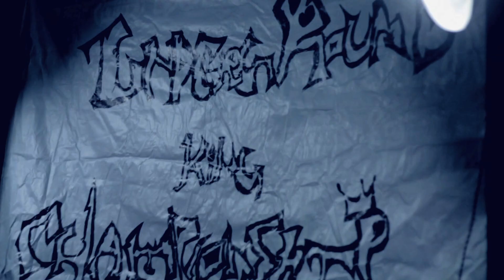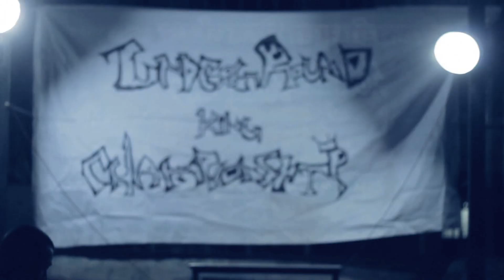UNDERGROUND king championship vol.8 RECAP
UNDERGROUND KING CHAMPIOSHIP is small event organised by bboys in MIRAROAD (MUMBAI). The event is held in DONBOSCO SCHOOL (MIRAROAD). entry fees this time was 30 rs and the winner will take aal the money collected from the entry fees. few people know about this event this the official recap of vol.8 bboy DEXTOR from (planet breakers) won vol.8 agains bboy RECALL (whoz whoz).